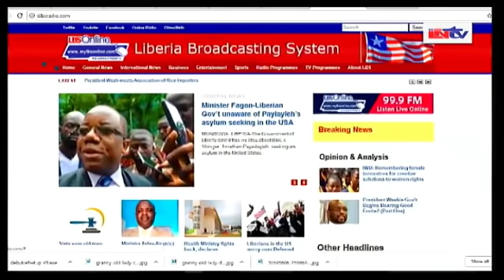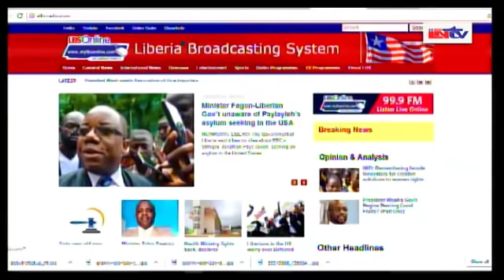LNTV NEWS MARCH 21, 2019 10AM